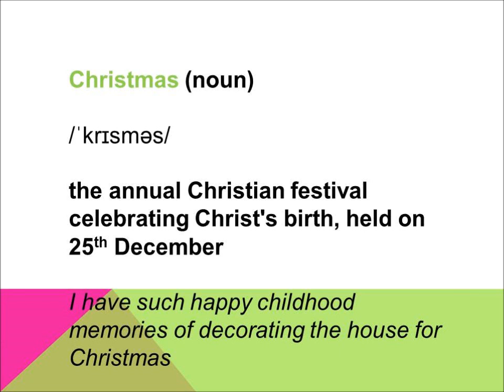Christmas - WORD OF THE DAY